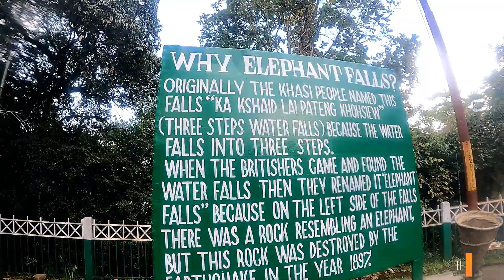KOLKATA TO MEGHALAYA/ep 3/SHILLONG/ELEPHANT FALLS-LAITLUM GRAND CANYON-SHILONG PK-BISHOPS FALL-JOAI.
UNTOLD MEGHALAYA

it was my 10 days trip to meghalaya. and of course first ever solo bike trip to meghalaya.actually one of my friend was as my pillion and unable to drive a bike.The trip was memorable and my first ever longest ride.In day 1 I covered approx 600km.

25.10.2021.Monday.We were going to joai from shillong. Ofcourse before that we wanted  to visit shillong.As Bishops fall was very very close to our stay , we went there first.For that you have to pass through cathelic grave yard. Bt later we realized you can go throgh  hindhu cremention ghat which is just before the graveyard. Sadhus at the ghat will guide you and perhaps you can go the base of the fall that we failed to reach.As shillong peak is undertaken by airforce , so dont waste your time to go there.rather you may room around the police bazar in the morning to check out local essence if u missed earlier day. i  elephant fall you will meet no of tourist. you can take picture like khasi festive time. and ofcourse road towards luitlam grand canyon is very very beautiful.But for a good view you should go there before 2pm. we were there around 3pm and it got dark quickly.  at grand canyon you have to pay entry fee or parking fee rs 50. entry fee of elephant falls is 100 for each person.At canyon there is a restaurent were you can eat rooti sabzi,tea, snacks etc etc.and in elephant falls there are few shops of local handicrafts.
By the way if you visit meghalaya in late November or december you may see no of cherry plant blooming. and it is so gorgeous to see them.we did not visit ward lake, museum,sacred forest. you may also check them out.

music credits